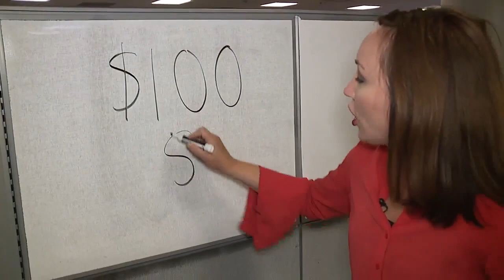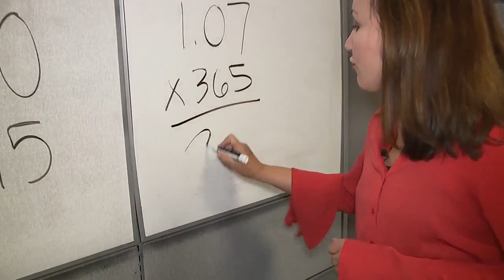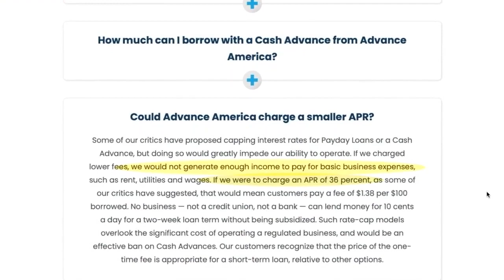Group aims to end 'predatory' payday loans in Michigan, says rates trap residents in debt cycle